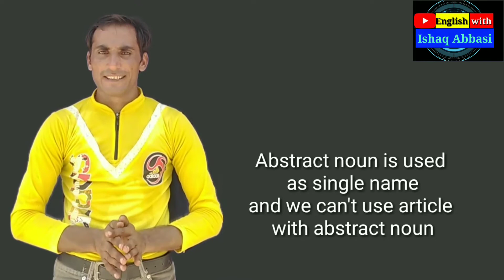Noun part 2 Absruct Noun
what is material Noun
what is absruct Noun
uncountable noun
countable noun